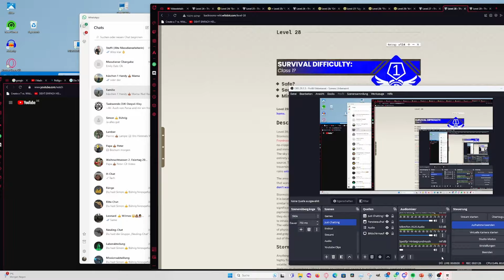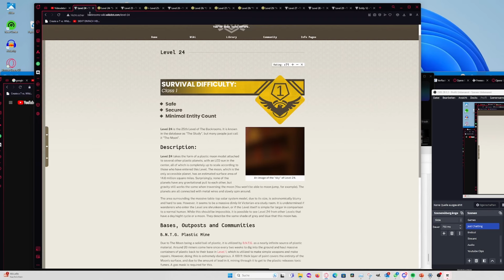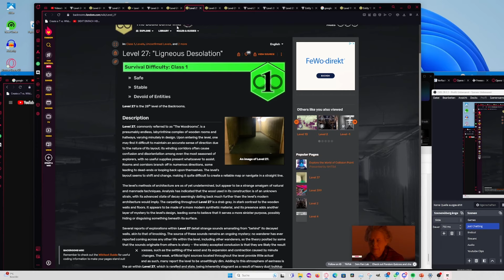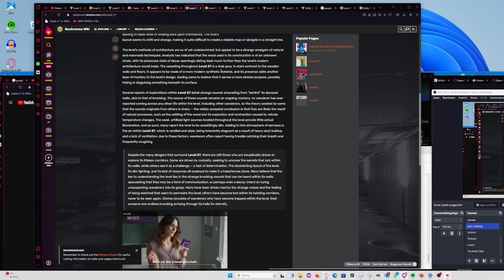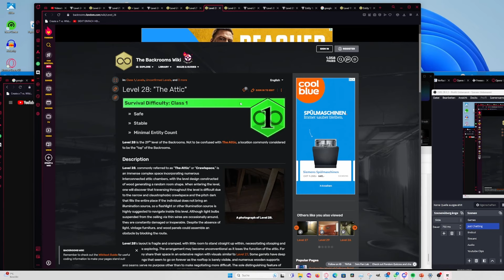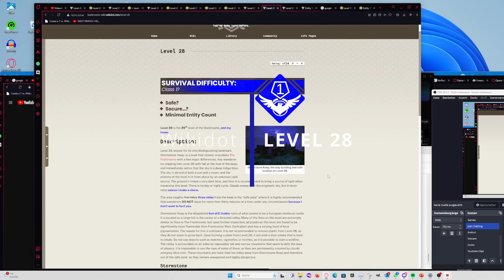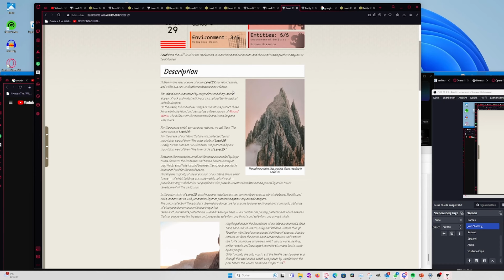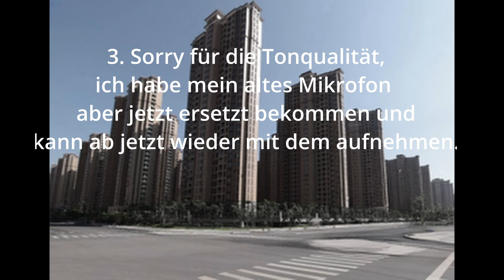WELTRAUM in den BACKROOMS? | Backrooms Level 24-29 erklärt (Xl-Video)